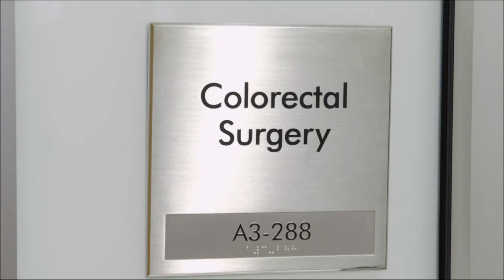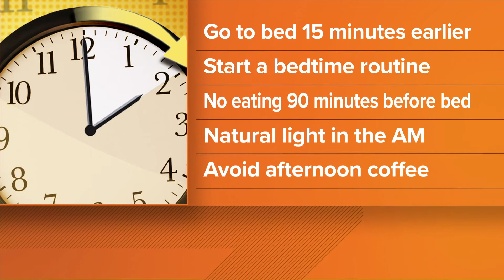HEALTH CHECK- MARCH 8, 2022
March is Colon Cancer Awareness Month. Sonia has a reminder to schedule your screenings! Also, Daylight Saving Time is around the corner. The Cleveland Clinic offers the best ways to prepare your body now for losing that hour of sleep.  Plus, a substantial local gift to UTSW and how it will impact the North Texas community.